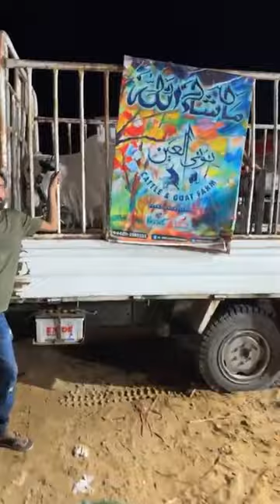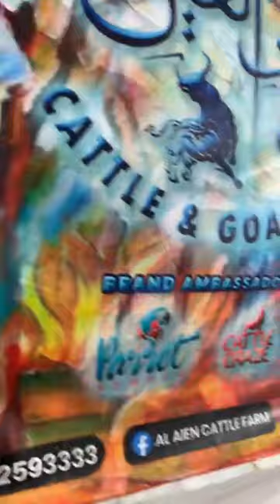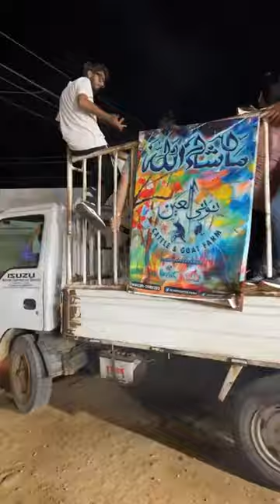Rizvi Ki Haseena Parkar ❤️❤️ LIVE LOADING AT JAMEEL MEMON 🖤🖤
sohrabgothmandi karachicowmandi papy goats neaa butting papy goats sounas

cute animals

cute animal compilation

cute animal babies

cute animals funny

cute animals shorts

cute animal fails

Cute goats videoS

Cute goats breeds

goats compilation
goat compilation songs

NAn+ aananilotian IallinN

Rehmat Cattle Farms,

-A-Ramzan Baloch Farm

We are making video updates related to the following

Cow Breeds:

1) Sibi Bhagnaari,
2) Sahiwal Bulls,
3) Cholistani,
4) Belgian blue,
5) Charolais,
6) Libre
7) Brahman
Sacrifice in the way of Allah WT and the same
passion is being seen for Eid ul Azha.

Here is some awesome information about Bakra Eid

that everyone must know about.
Top Cattle Farms in Pakistan, which are producing top
Breeds for Qurbani in Pakistan. Here is a complete
list

-Rehmat Cattle Farms,

A Syed Cattle Farm,